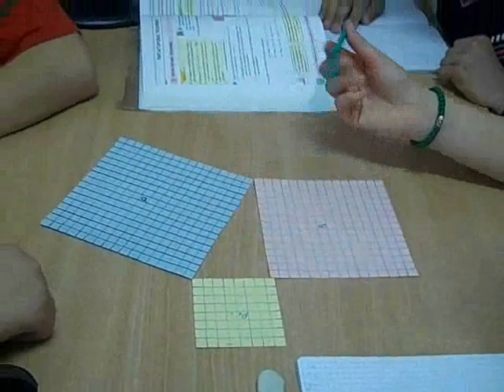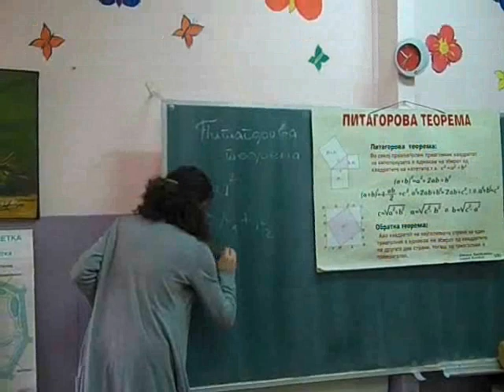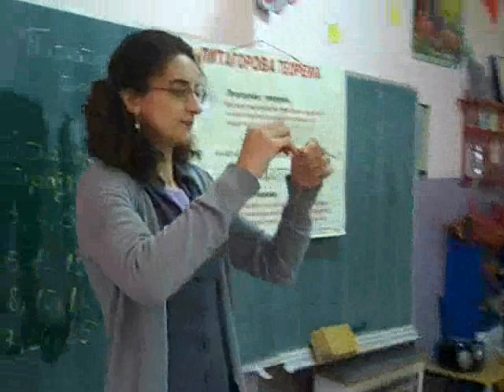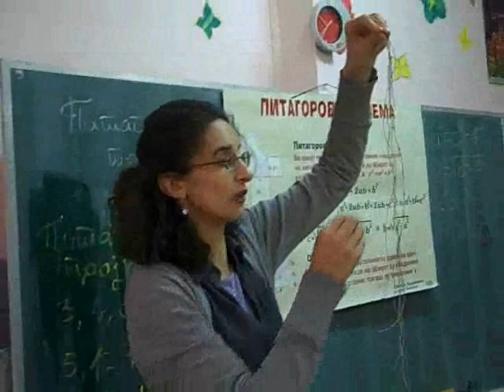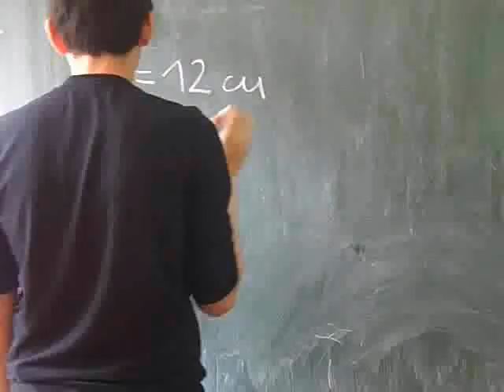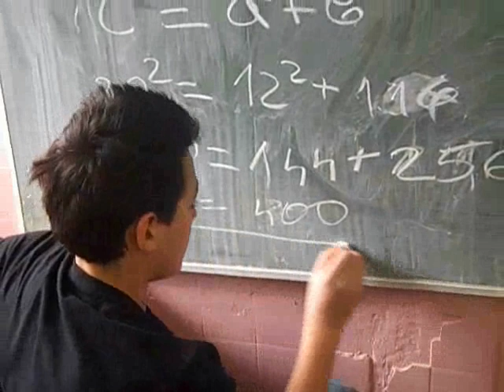pitagora 6.wmv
Ova video pretstavuva primer na cas na koj se predava nova nastavna edinica vo koja ucenicite sami preku prethodno podgotveni nagledni sredstva doagaat do formulata so koja se iskazuva Pitagorova teorema, za toa kolkava e nejzinata primena i kade se naoga primena.
Na kraj na casot ucnice ja primenuvaat Pitagorova teorema vo konkretni primeri.